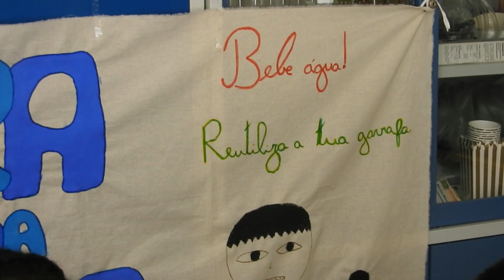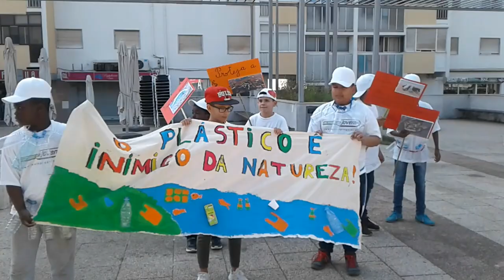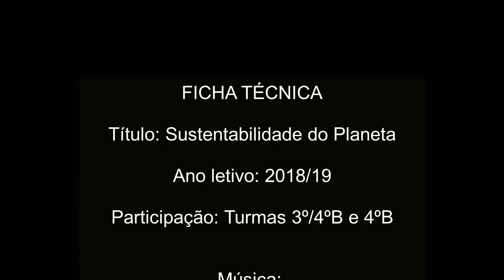Filme «Pela sustentabilidade do Planeta»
Reportagem sobre as atividades realizadas no âmbito da sustentabilidade do Planeta, em  março de 2019. Os alunos do 4º ano da EB de Miratejo recolheram lixo de plástico na praia da Ponta dos Corvos, fizeram uma Marcha pelo Planeta para sensibilizar a colegas  e população para a necessidade urgente da redução do consumo de plástico e para o uso racional da água.